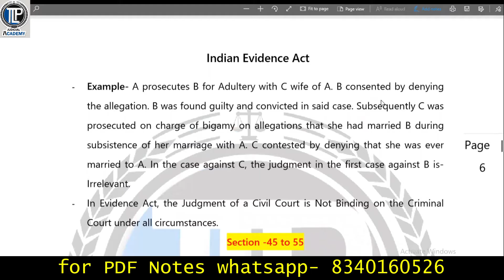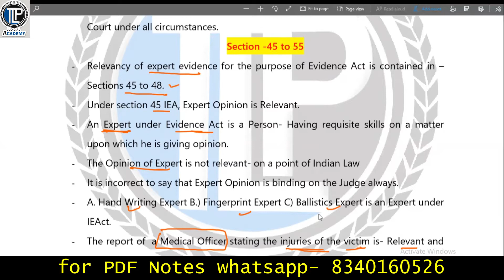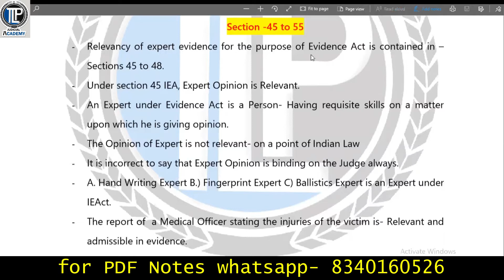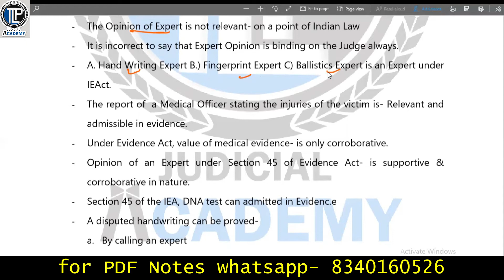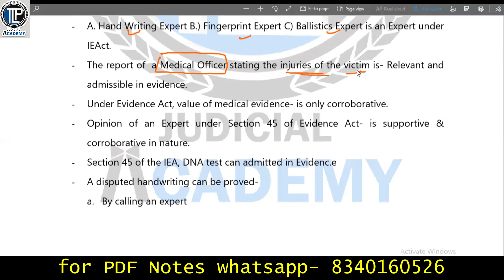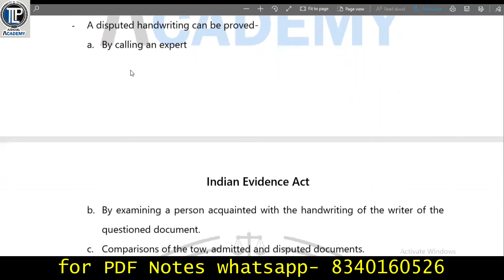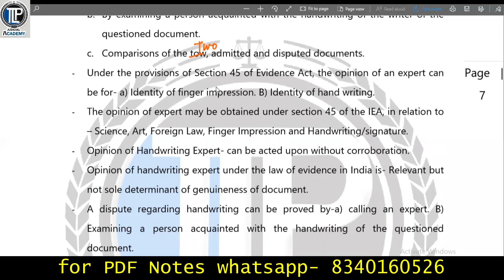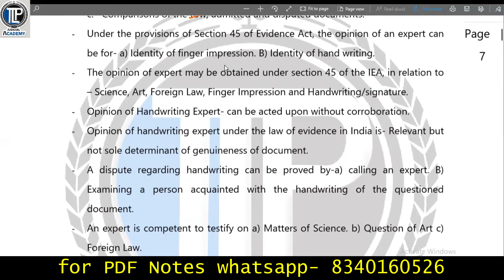For BPSC APO/ Indian Evidence Act- One LINEAR Method